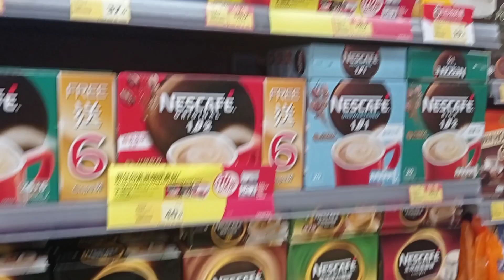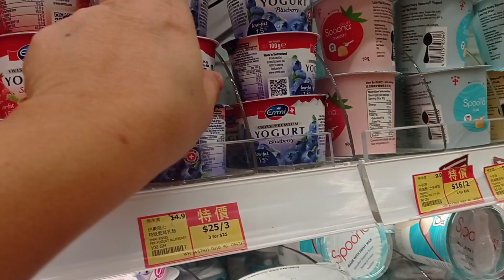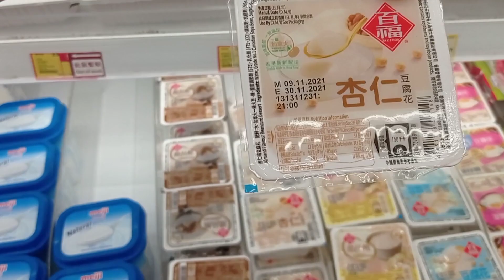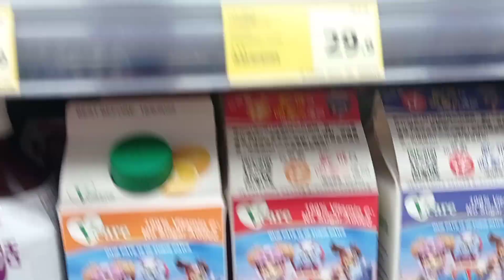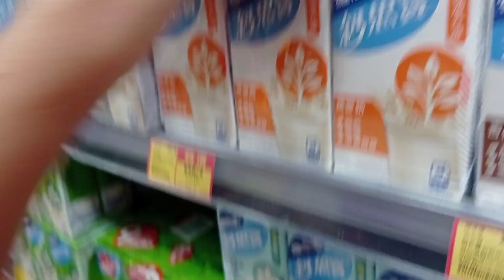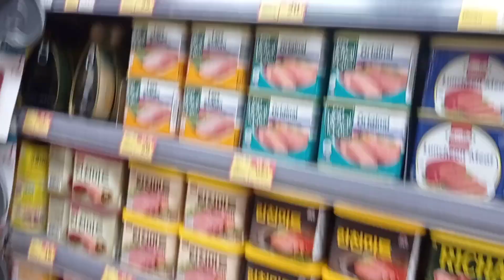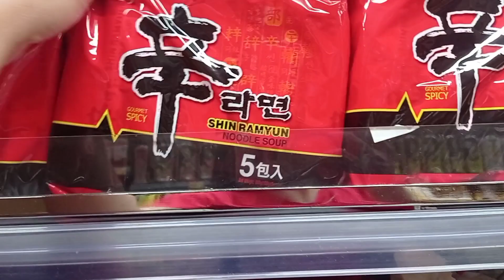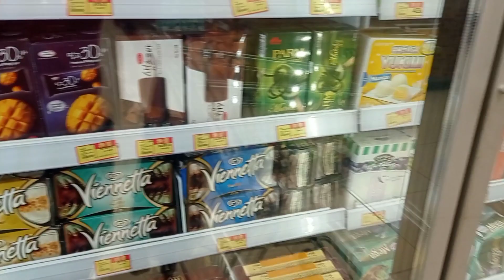GROCERY | WELLCOME SUPERMARKET | BUHAY ABROAD | GINA ABEGONIA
Grocery Time...